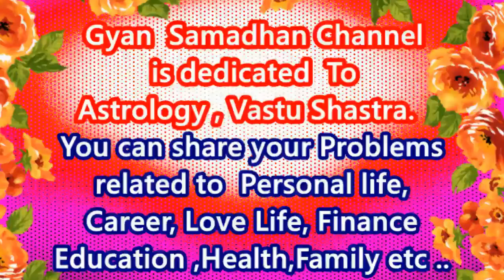सिंह राशि लव लाइव 2020, जानिए सिंह राशि वालों के लिए कैसा रहेगा साल 2020/Singh rashi 2020